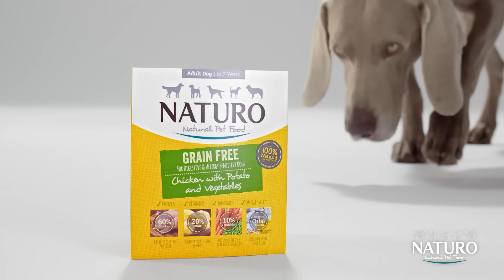Naturo Dog Food | 100% Natural Ingredients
Goodness that tastes good, when it comes to your dog - Naturo Nose. Naturally.